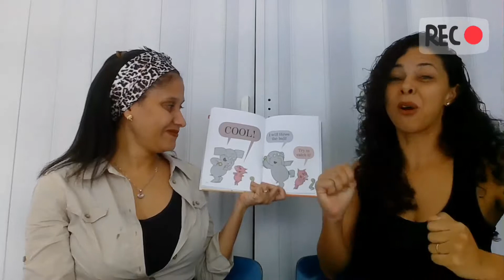“Can I play too?” By Mo Williems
Home Reading sessions are back! This week, Ms. Leda and Ms. Gabi Meirelles will be reading “Can I Play Too?” by Mo Williams, a book about inclusion and about being a risk-taker!